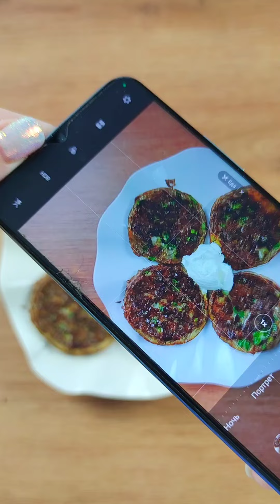Грибные драники кето-лайт. При диабете. Для похудения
👌 Грибные драники с зелёным луком
👉 Состав: яйцо 1 шт, сыр 40 гр, шампиньоны 40 гр, лук зеленый 15 гр, соль по вкусу.
По желанию можно добавить сливочное масло и сметану.

👉 КБЖУ на всю порцию: 245 ккал
19/18/1 г
👉 КБЖУ на 100 г: 163 ккал
12/12/0,8 г

👌 Маша Тафье, нутрициолог, психолог. -58 кг. Личный опыт похудения.
🌺 Канал Хорошеем после 40. Минус 50 кг на Дзене